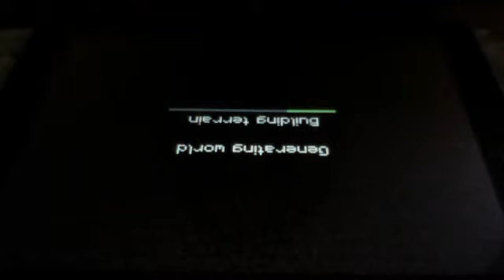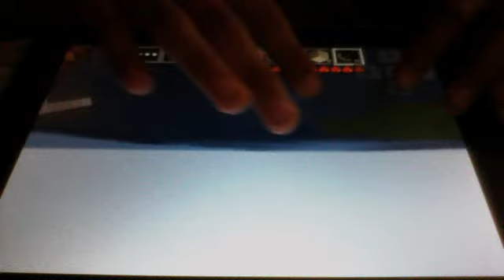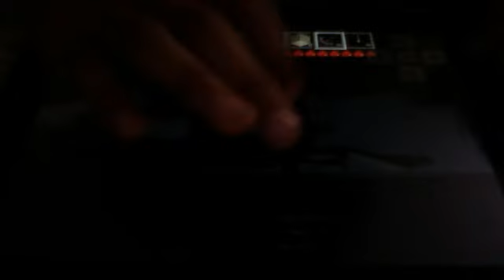my reiwe on how to kill a zombie in minecraft